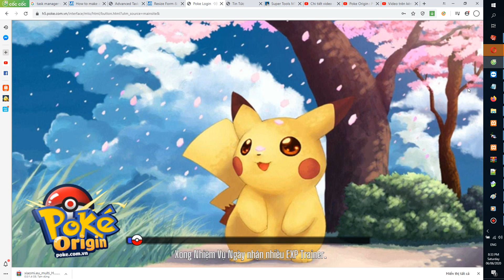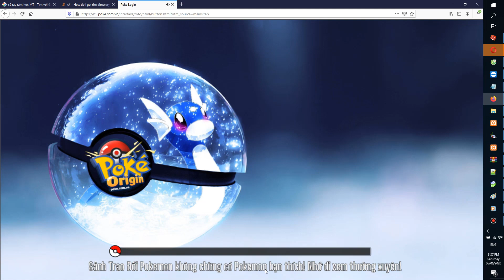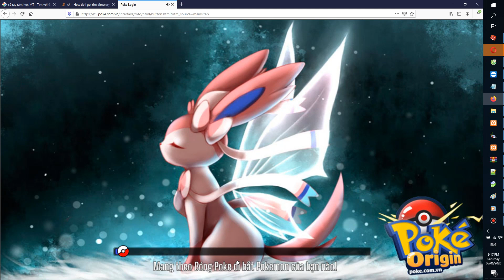Poke Origin 161 PK: Tí thì phá đảo nốt Đêm Quán Quân 6 tháng 6 - May mắn vô được top 2 cụm 2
Poke Origin : Tí thì phá đảo nốt Đêm Quán Quân 6 tháng 6 - May mắn vô được top 2 cụm 2
+ Việc gặp những đối thủ ở mức độ trung bình đã đưa DragonMT2 đứng đầu bên tay phải , bước vào trận chung kết
+ Không may mắn khi gặp Virus( vếu thâm) khi đội hình gần như giống hệt , mỗi tội virus level 9x  và pk hay hơn.

+ ở phía bên trái có nhiều hàng khủng như Hana vếu tròn, vếu jp  , Phụng hoàng lửa các kiểu...Thôi thì cũng có cái clip để mà đăng

Nhà đang có sẵn 1 em nhái ninja là team giống hệt vếu thâm ( con mew2 đỏ thắm mega nữa)
Subs video ủng hộ kênh phát triên